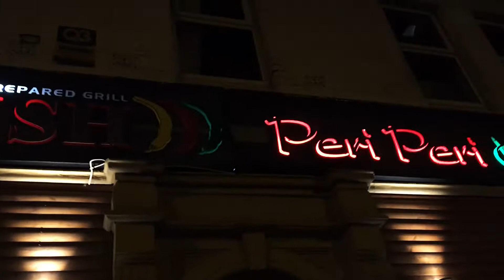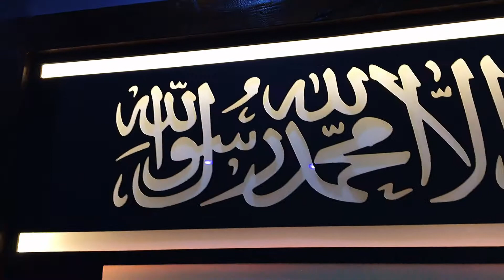Going to Kebabish for Dinner !!